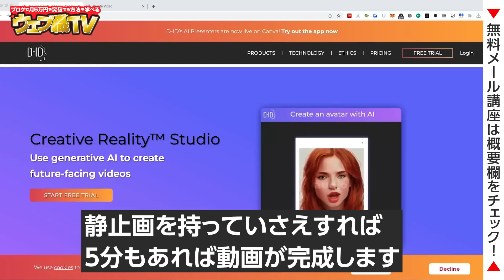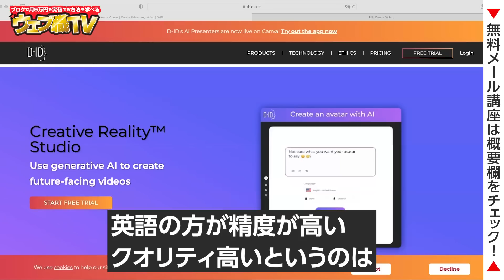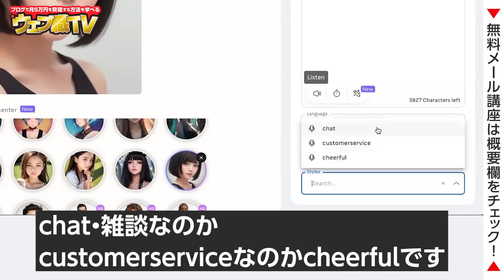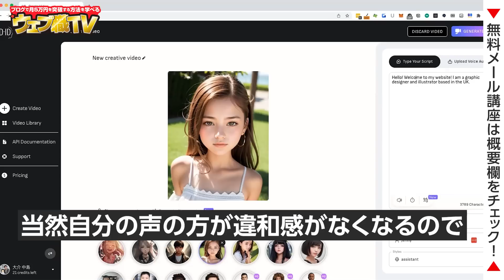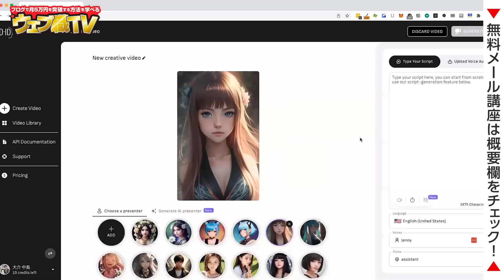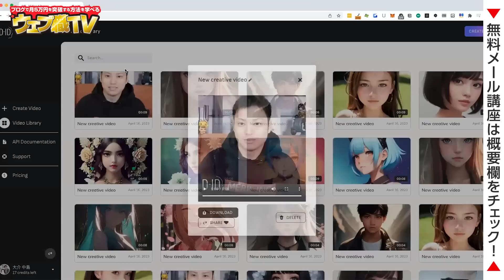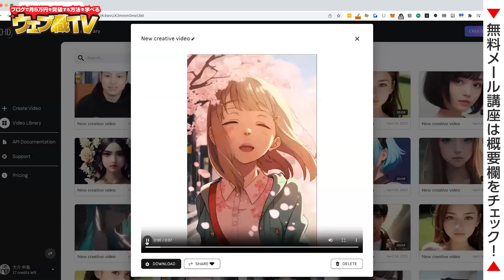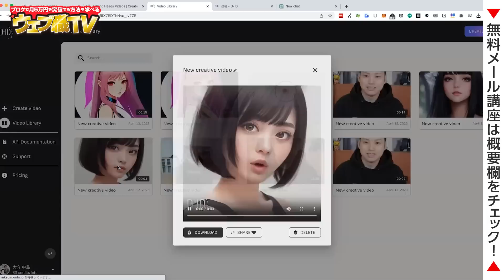【最新AI】静止画を動いて喋らせる最新AI「Creative Reality Studio」で一気に未来が近づいた！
●目次
0:00 静止画を動いて喋らせる最新AI「Creative Reality Studio」で一気に未来が近づいた！
1:01 この動画で分かること
1:19 Creative Reality Studioの特徴3選
3:07 静止画を動画化する手順【3ステップ】
3:52 【実演】Creative Reality Studioで動画を生成してみよう
7:25 【実演2】英語なら選択肢が多い
9:33 【実演3】背景はシンプルな方がいい
10:10 【実演4】Voicesによって選べるStylesに差がある
11:15 【実演5】写真から動画を生成してみよう
11:58 Creative Reality Studioできれいな動画を生成するコツ
15:45 Creative Reality Studioの値段
18:06 【アフタートーク】ブログQ&A
40:53 エンディング

1986年生まれ、三重県出身。
2005年の大学1年生からウェブ業界で働き始める。卒業後は広告代理店に勤務後、2014年に独立。翌年、株式会社メリルを創業。現在は、子育てに悩むユーザーと専門家のマッチングサービス「子育て相談ドットコム」や名古屋でコワーキングスペース「ABCスペース」を運営。